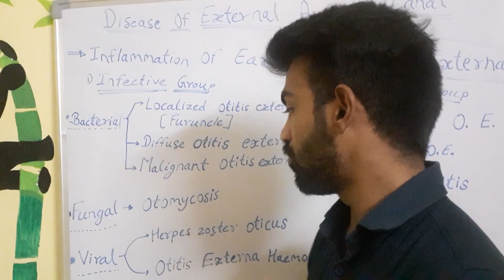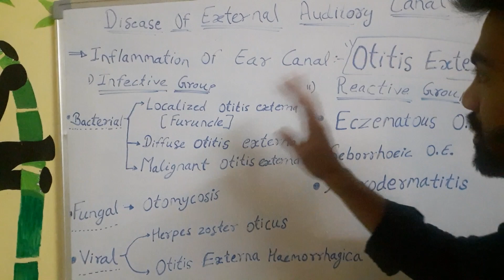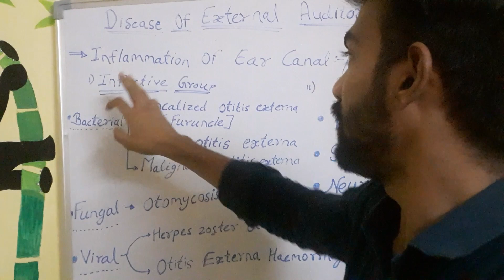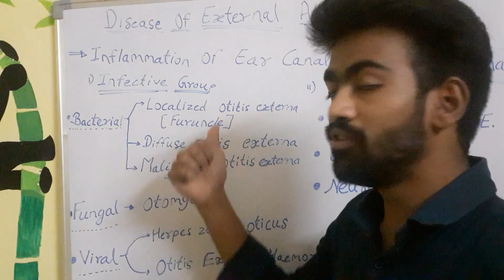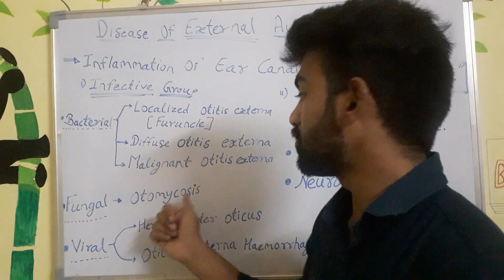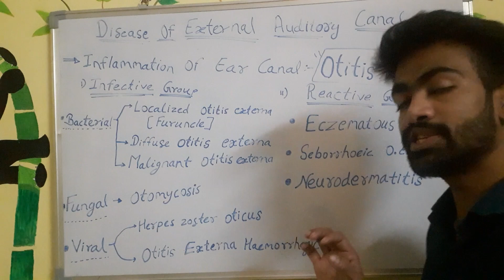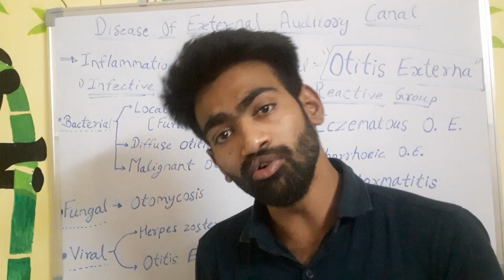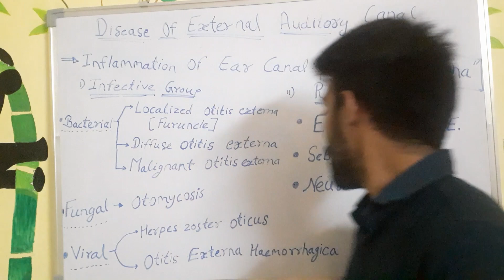External Auditory Canal Disorder (Part-2)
This Video tells about the disorders in External Auditory Canal.